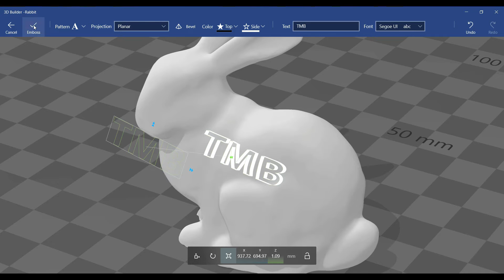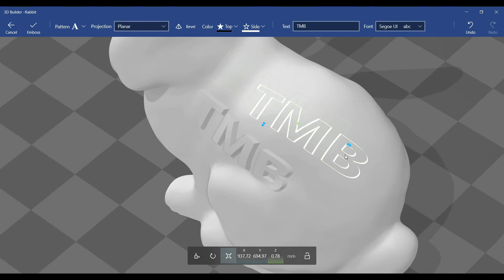How to Add Texts to a Model with 3D Builder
In this video, we will show you how to add text to a 3D model using Microsoft 3D Builder.

You can check out the article How to Edit and Fix Models Using 3D Builder at the following